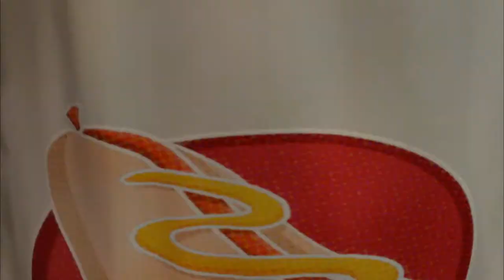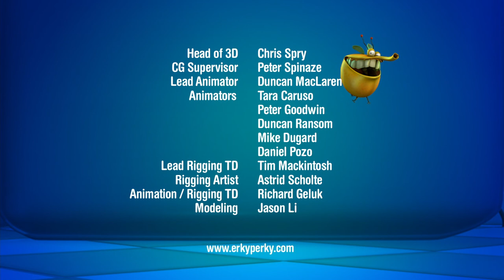Erky Perky S2E22 - "Bug Bags"